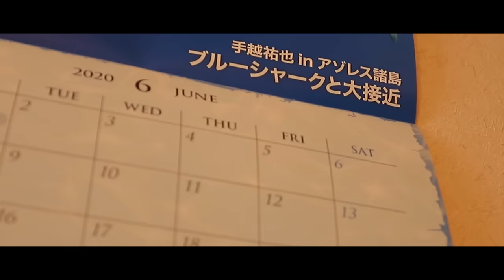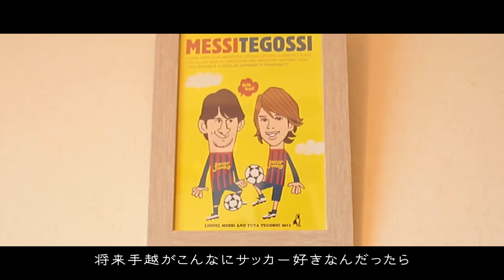手越祐也のモーニングルーティン ～MORNING ROUTINE～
手越祐也が毎朝行っていること全てご紹介します
寝室・キッチン・洗面所、家の中 全バレｗ エマも出てきます

君が決めた恋をした。